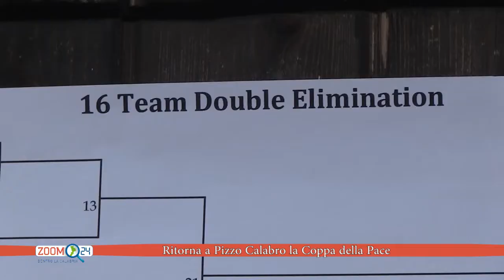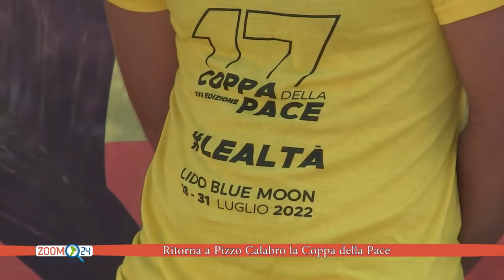Ritorna a Pizzo Calabro la Coppa della Pace